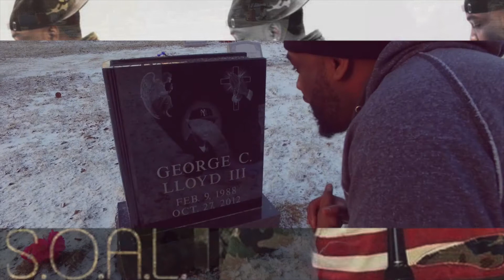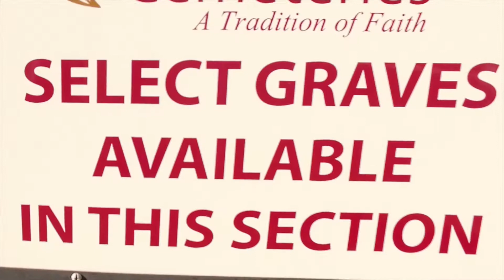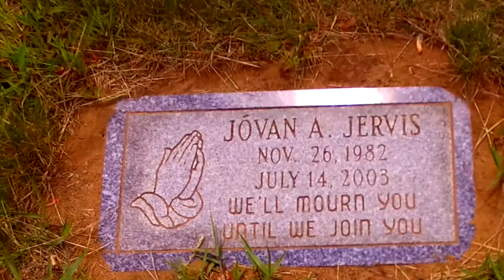Fallen Soldiers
THIS IS THE PAIN THAT WE FEEL EVERYDAY IN URBAN  NEIGHBORHOODS THROUGHOUT AMERICA.. SON OF HIP HOP PIONEER KEITH COWBOY LETS HIS PAIN LEAK THROUGH  PEN . ALUMNI DOE